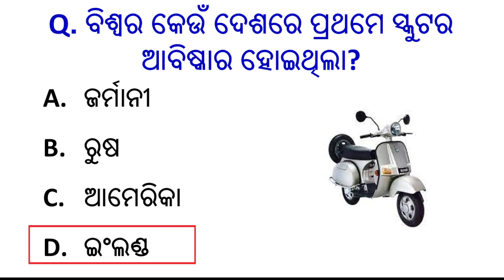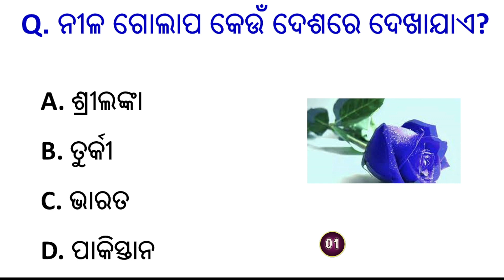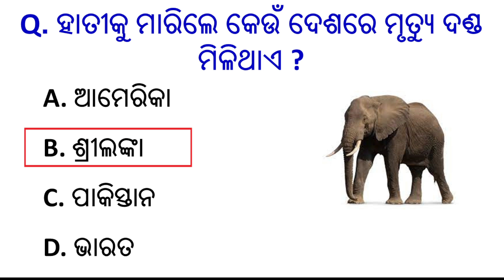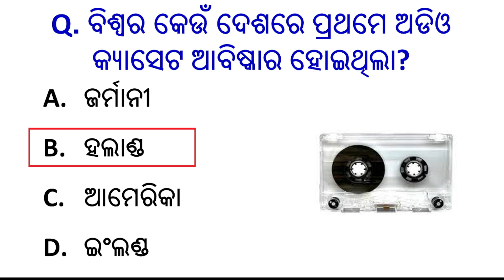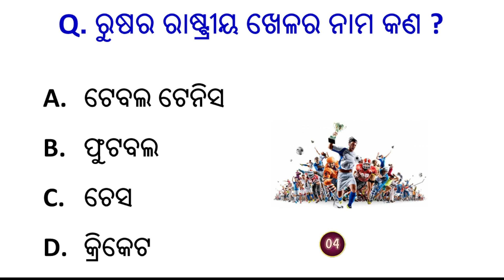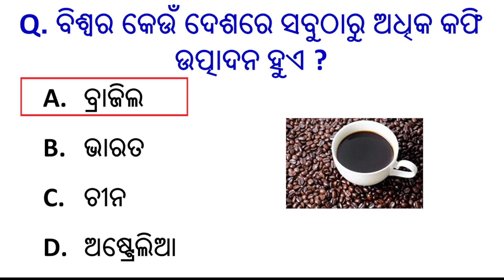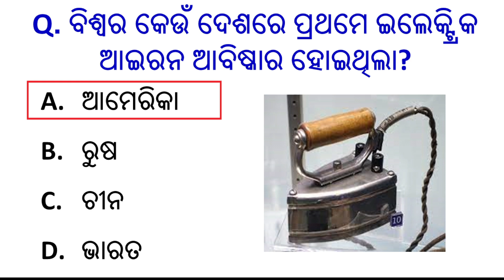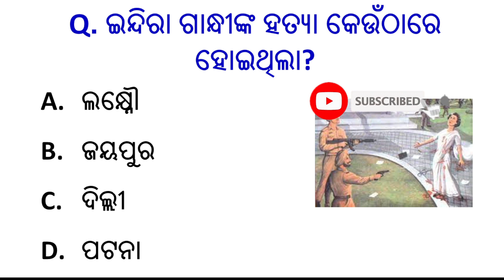Odia gk 2023 | Intersting Gk Quiz | General knowledge | Gk question and Answer | sadharan gyan